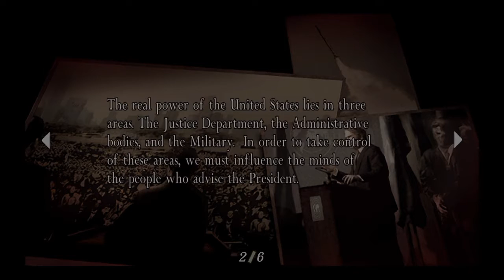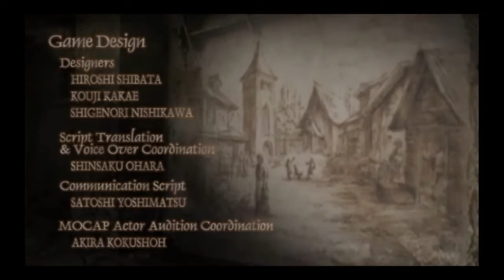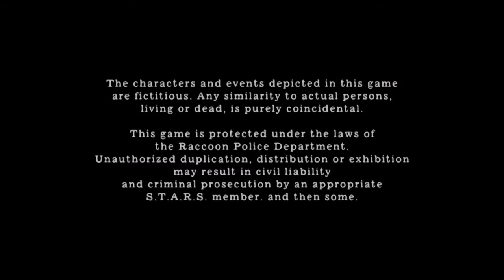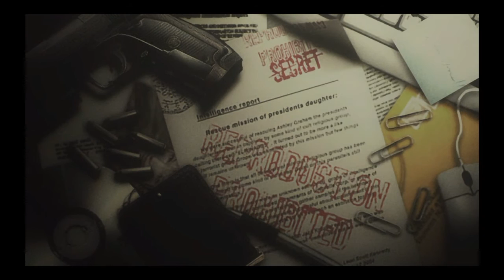Resident evil 4 walkthrogh final chapter